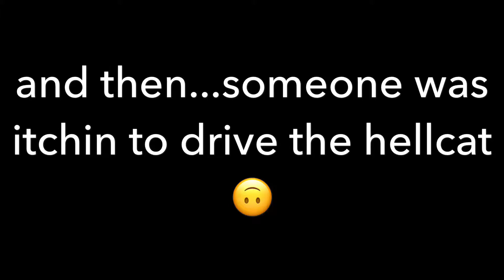Visiting Patrick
Went to Atlanta for the weekend to surprise my boy Patrick for his send off. The party was awesome. I appreciate the Scott family for their southern hospitality. You guys definitely made me very welcome, I love you guys and I hope to pay a visit again in the future.